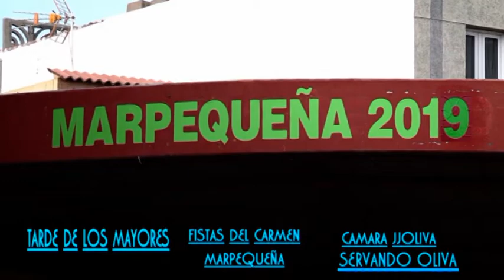TARDE DE LOS MAYORES EN LAS FIESTAS DEL CARMEN MARPEQUEÑA 2019 SERVANDO OLIVA 2019